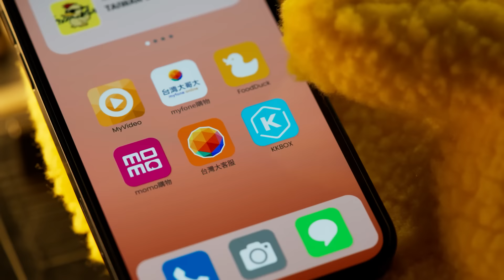台灣大 大可能 | 邰哥 × Duck 第三彈，大可響樂篇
【邰哥 × Duck 第三彈】
你想在家辦影展？可！
你想跨裝置暢玩 3A 遊戲大作？大可！
你想把客廳當成大舞廳？大大大可！

從國民阿公的到 Duck 金孫的、
從經典的到小眾的、從金曲的到破音的、
從賺人熱淚的到嘻嘻哈哈的、
從熱血過人的到冷風陣陣的、
從軟體到硬體的、從活動身體到療癒心理的、
所有人的、所有平台的、所有好看好聽好玩的，
OP 響樂生活，大可串接生活中你想要的樂子。

大可入戲、大可沉浸、
大可歡唱、大可遊戲、
大可自己樂、大可一起樂，
OP 響樂生活，你怎麼想，就怎麼樂。